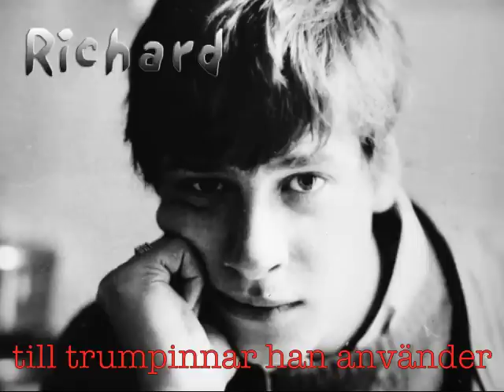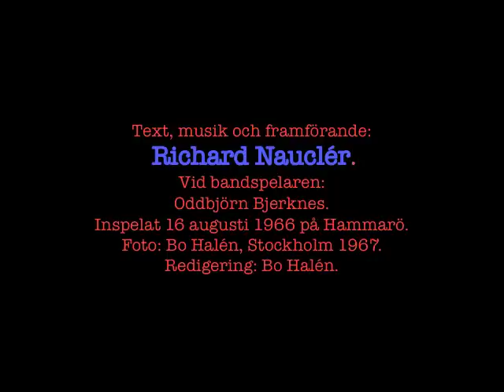Jamsession i Björkhagen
Text, musik, framförande: Richard Nauclér. Inspelning: Oddbjörn Bjerknes, 16 augusti 1966 i ett kök på Hammarö. Foto: Bo Halén, Stockholm 1967. Videoredigering: Bo Halén, december 2012.